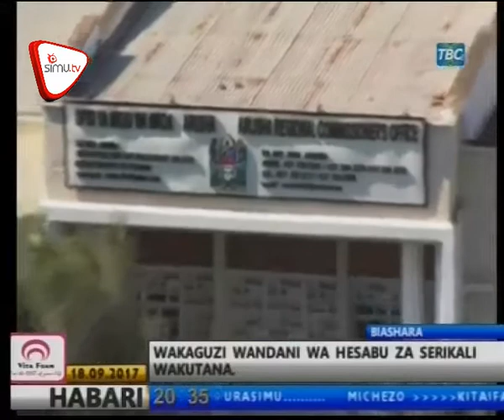Wakaguzi wa Hesabu Wakutana Arusha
Wajumbe wa kamati za ukaguzi wa ndani wa hesabu za serikali wamekutana jijini Arusha kuangalia namna ya kusaidia kukuza uchumi wa viwanda